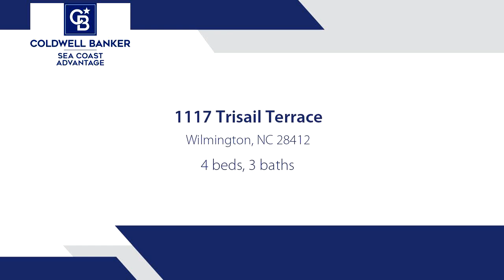Homes for sale - 1117 Trisail Terrace, Wilmington, NC 28412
Enjoy the peace, tranquility and comfort of this charming 4 bedroom, 3 bath home perfect for all lifestyles. Easy to live in with an open floor plan including living, dining, kitchen and large separate laundry area tucked away off kitchen for easy access to multitask while preparing meals. Owners suite and secondary bedroom on 1st floor perfect for entertaining guests or accommodating in-laws. Second floor offers two bedrooms with separate living and full bath, creating a private space for teens. Covered front porch, rear patio and two car garage complete this home.

Bedrooms: 4
Bathrooms: 3
Square Feet: 2360
Price: $589,000

For more information about this property, please contact Mary J Johnson at or . You can also text 8632116 to 67299.